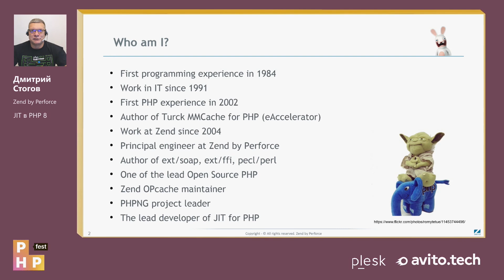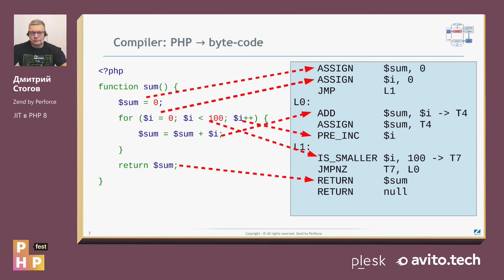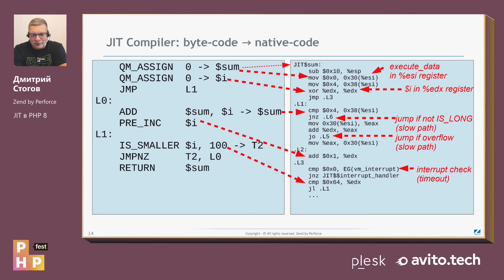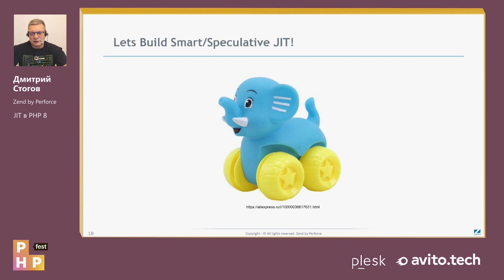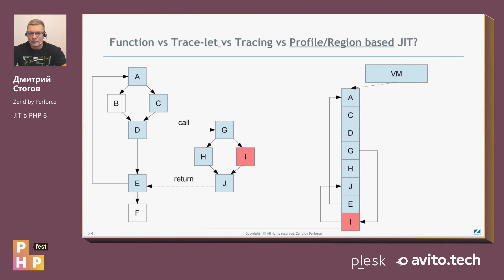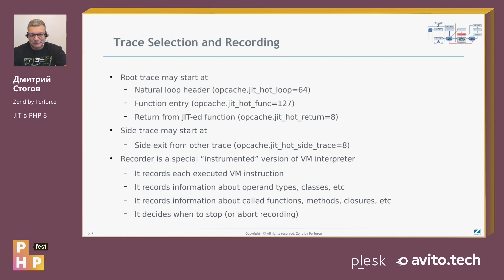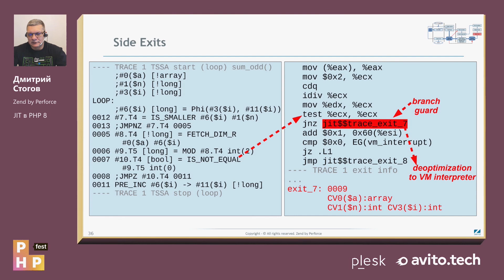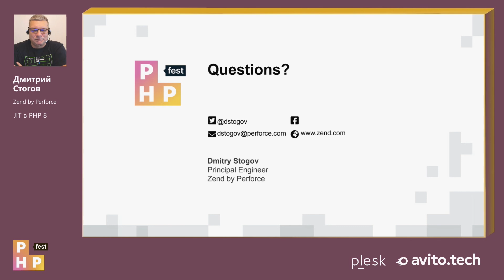Дмитрий Стогов. JIT в PHP 8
Продолжаю свой цикл рассказов о том, что делается в ядре PHP для увеличения производительности. На этот раз расскажу как делался JIT, что из него получилось, как он работает и куда будет двигаться дальше.

Дмитрий Стогов работает в Zend с 2004 года и является одним из ведущих разработчиков ядра PHP. Лидер разработки PHPNG, FFI и JIT.